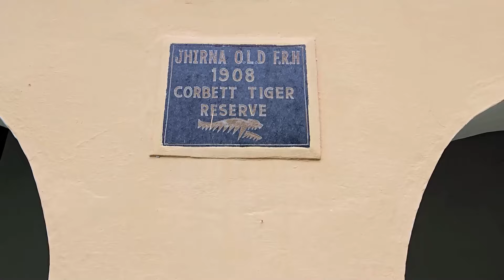jhirna zone safari ‼️ jim corbett national park ‼️ हाथियों ने की मस्ती